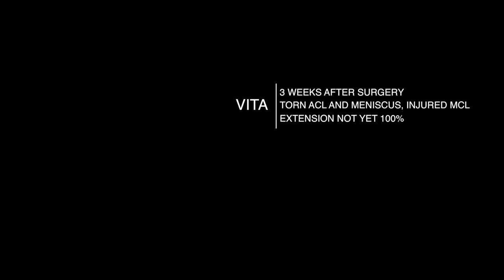ACL exercises 3 weeks after surgery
Vita is 3 weeks after surgery and she is doing great.  Here are some exercises suitable for this time of revitalisation.